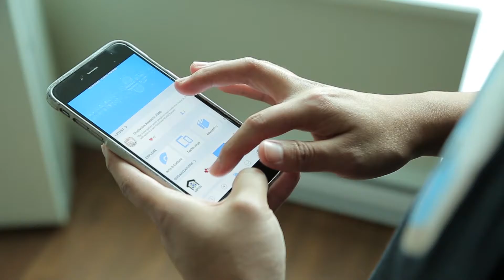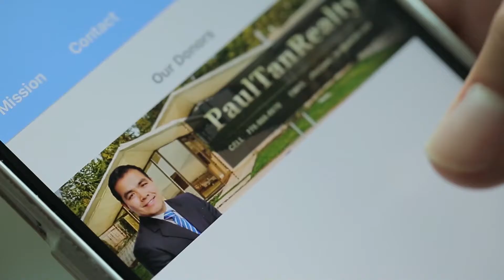90后留学生在海外做公益【阿呆公益组织宣传片】